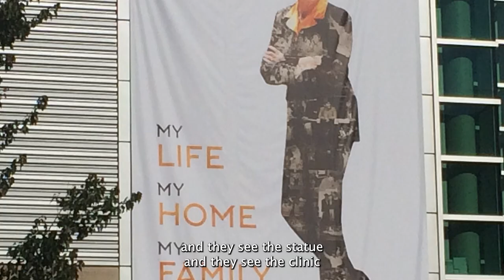Tyler Summitt reflects on his mom's legacy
Tyler Summitt reflects on his mom's life and legacy and the impact she had on him and how that affects the way he now parents his own three children.

Tyler has a lot to teach his children about their grandmother, Pat Summitt. He talks about her often, but June, especially, is a time to tell them about his mom, the legendary Lady Vols basketball coach Pat Summitt. The three Summitt grandchildren will learn one day about the eight championships she won, the 1,098 career wins, and how she made sure the fight against Alzheimer's continued long after her death in 2016 at age 64.